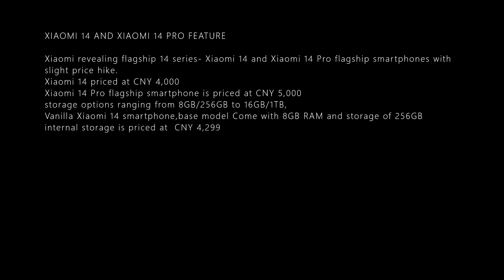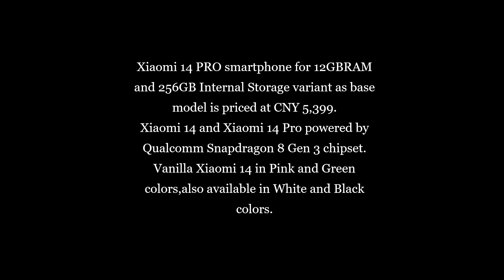XIAOMI 14 AND XIAOMI 14 PRO DEVICES STARTING PRICE DETAILS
XIAOMI 14 AND XIAOMI 14 PRO FEATURE

Xiaomi revealing flagship 14 series- Xiaomi 14 and Xiaomi 14 Pro flagship smartphones with slight price hike.
Xiaomi 14 priced at CNY 4,000
Xiaomi 14 Pro flagship smartphone is priced at CNY 5,000
storage options ranging from 8GB/256GB to 16GB/1TB,
Vanilla Xiaomi 14 smartphone,base model Come with 8GB RAM and storage of 256GB internal storage is priced at  CNY 4,299
Xiaomi 14 PRO smartphone for 12GBRAM and 256GB Internal Storage variant as base model is priced at CNY 5,399.
Xiaomi 14 and Xiaomi 14 Pro powered by Qualcomm Snapdragon 8 Gen 3 chipset.
Vanilla Xiaomi 14 in Pink and Green colors,also available in White and Black colors.